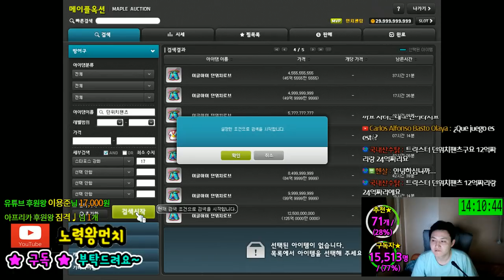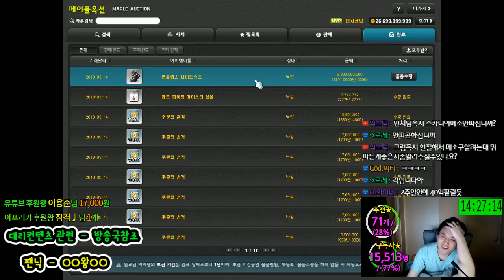장사 . - 도전기 - #1[메이플스토리 먼치]